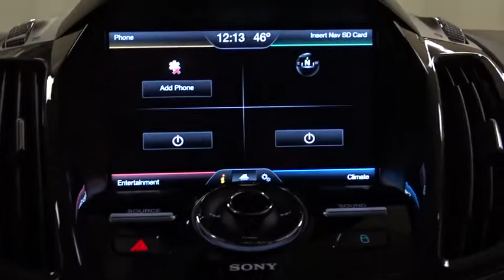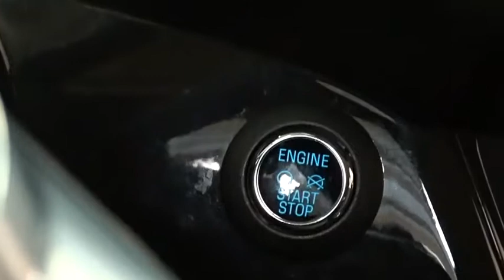2014 Ford Escape Niles, Schaumburg, Chicago, Highland Park, Arlington Heights, IL F37190A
Bredemann Ford
2038 Waukegan Rd

Clean 1-Owner trade with NAVIGATION, 2.0L engine, heated leather and more!#1 Ford Certified Pre-Owned Dealer in Illinois for 2016!! Why buy Ford Certified at Bredemann Ford in Glenview? APR as low as 1.9%!!! You also get a 7 year or 100,000 mile Powertrain Limited Warranty, 12 month or 12,000 mile Comprehensive Limited Warranty on top of remaining factory bumper to bumper, 172-Point Inspection performed by a Certified Mechanic, 24-hour Roadside Assistance, and a full tank of gas. We offer the best selection at the best prices. Come see why we were NUMBER ONE! Ask your Sales Associate for more details.Here at Bredemann Ford in Glenview, we have earned the top rating from the Better Business Bureau! We offer 35+ free Service Loaners reserved strictly for our valued clients that have purchased vehicles from us, extended service hours for your convenience, thorough interior and exterior complimentary car wash with every service visit and Bredemann family members that are committed to your total satisfaction.